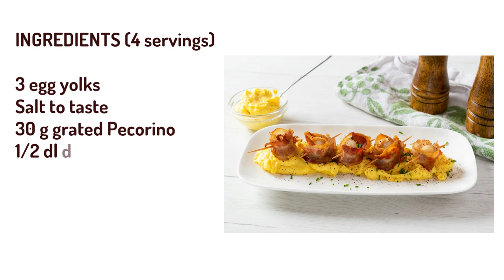Unexpected Recipe: Bacon-Wrapped Scallops with Salted Zabaione Sauce. Carbonara Scallops!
Indulge in this unexpected twist on scallops with a salted zabaione sauce. Try my delicious bacon-wrapped scallop recipe, turned into a mouth-watering carbonara dish. Perfect for a special occasion or as a unique twist on a classic recipe. Give it a try and let me know what you think!

▶ Turn on the ringtone 🔔 to be notified of new videos!

INGREDIENTS (4 servings):
-3 egg yolks
-Salt to taste
-30 g grated Pecorino cheese (1 oz)
-50 ml dry white wine (1/4 cup)
-6 slices of bacon
-12 large sea scallops
-Ground black pepper
-Chives, chopped

INSTRUCTIONS:
To prepare the salted zabaione, add egg yolks, salt, dry white wine, and pecorino cheese to a bowl. Stir thoroughly, then transfer the mixture to a double boiler over low boiling water. Continue whisking until thickened and frothy. Remove from heat and set aside.
Cook bacon slices in a preheated skillet at 175°C (350°F) for 3–4 minutes until lightly cooked with rendered fat. Do not overcook to keep flexibility.
Wrap each bacon slice around a scallop, securing with toothpicks.
Arrange wrapped scallops in the same skillet if oven-safe, or on a foil-lined tray. Bake at 200°C (390°F) for 8–10 minutes until bacon is crisp and scallops are fully cooked. Do not overcook scallops.
Serve baked scallops hot with salted zabaione, black pepper, and chopped chives.

🌐 Turn on subtitles! They work for you! If you don't find them in the list, select your language from the AUTOMATIC TRANSLATION option.

Friends, if you liked the video, you can help the channel:
👍 LIKE the video! 👍 - it's nice for me and important for the development of the channel!